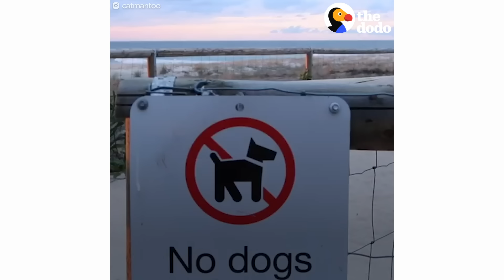Most Talented Cats in the World | The Dodo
Meet Didga and Boomer, also known as Catmantoo. They are the most talented cats in the world.

For more of these incredible cats doing tricks, you cat follow them on Instagram For additional videos, check them out on YouTube